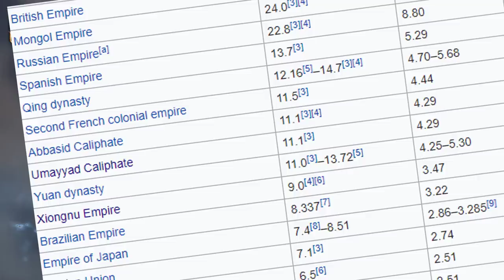I Put The Largest Empires In History On One Map & Broke Earth - Eu4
Today I put the largest empires throughout history in one time period at their greatest extent... It got wild.